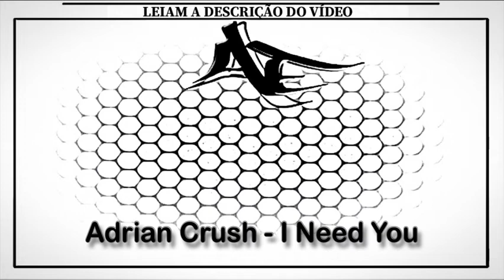Adrian Crush - I Need You